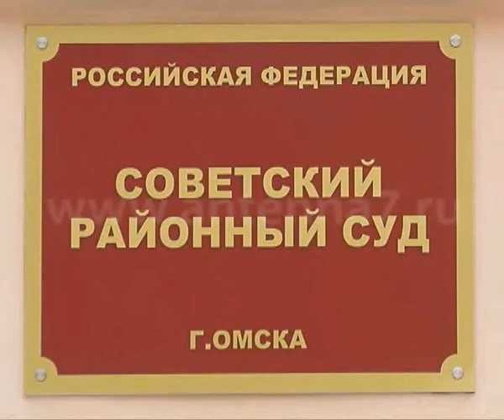В Омске предпринимательницу обвиняют в рейдерстве, хищениях и легализации денег